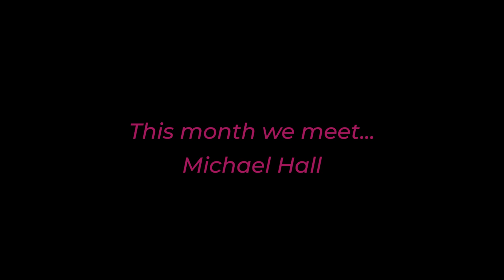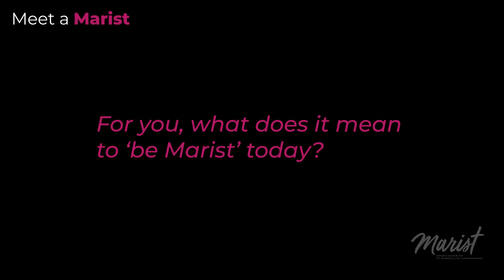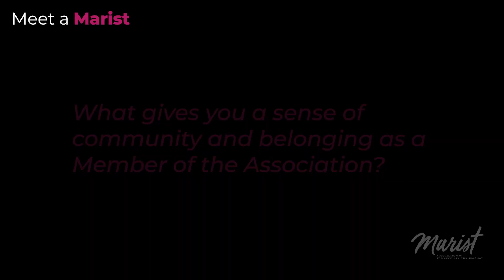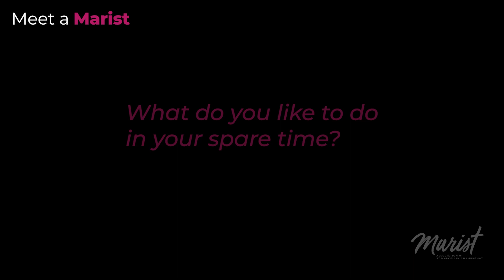Meet a Marist - Michael Hall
For this August 2023 edition of Christlife we meet Michael Hall, who has been an educator for 42 years, with 14 years in Marist Schools. He is currently Assistant Principal at Catherine Mc Auley Westmead.